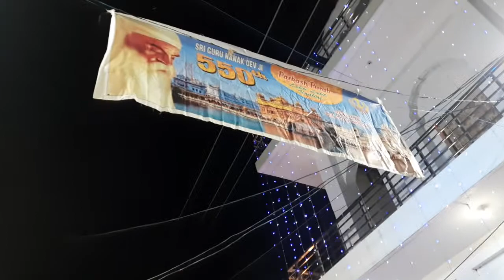Nanak Dev Ji Ka Prakash Utsav Panja Sahib gurdwara Taraori 30-11-20 Othe Amla De Hone Ne Navede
Othe Amla De Hone Ne Navede Nanak Dev Ji Ka Prakash Utsav Panja Sahib gurudwara Taraori 30-11-20